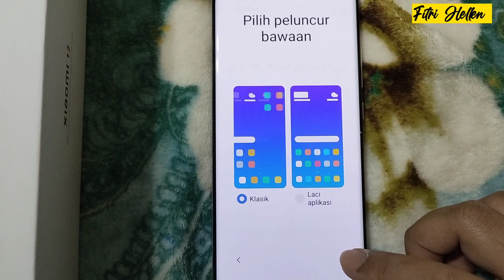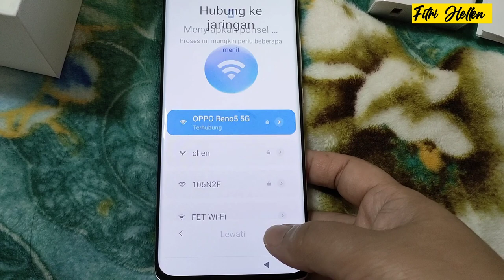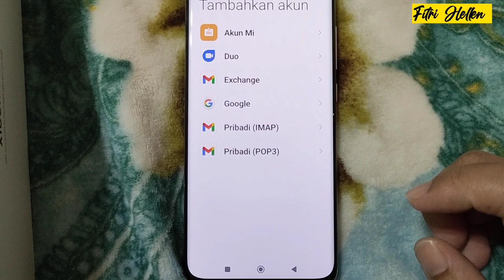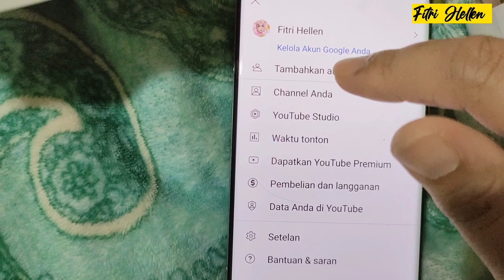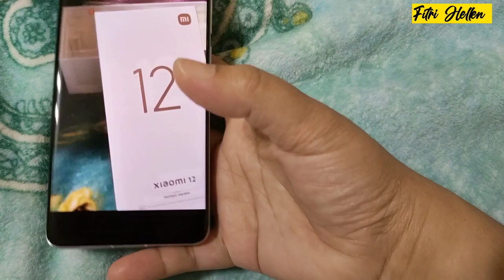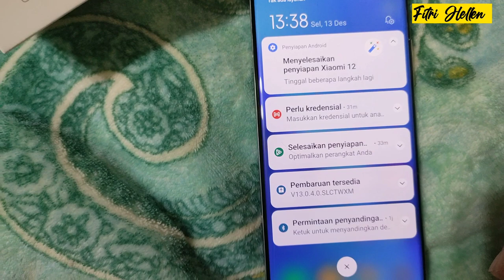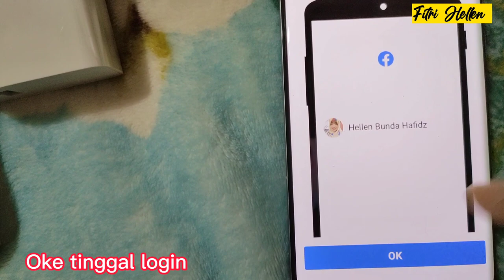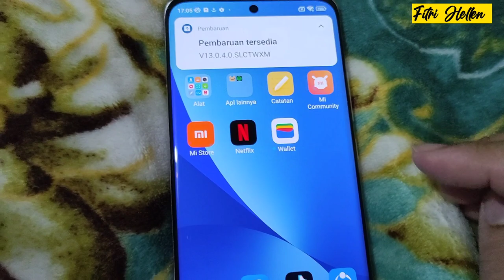CARA SETTING HP XIAOMI 12 🔴 PINDAHKAN DATA DARI HP LAMA KE HP BARU